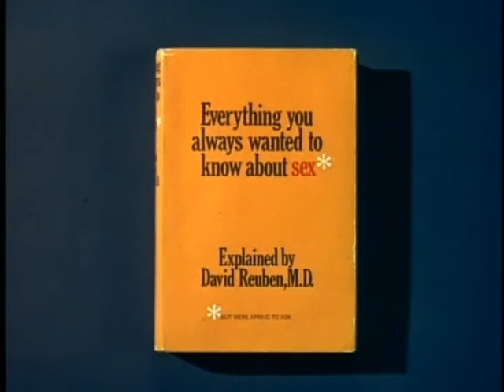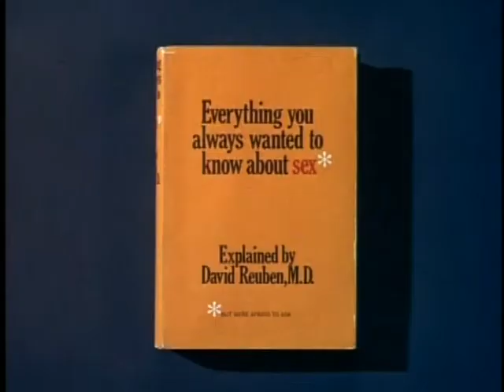Everything You Want About Sex Trailer